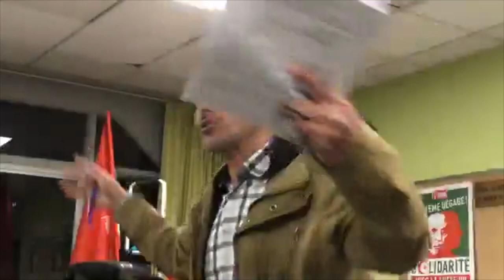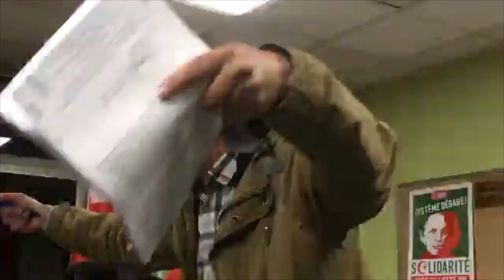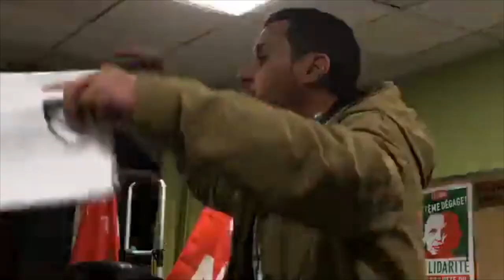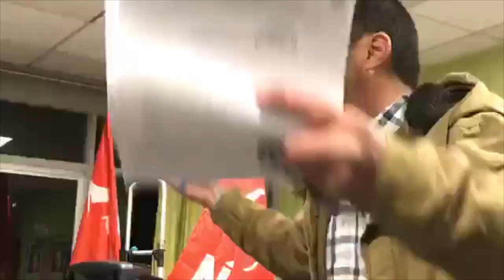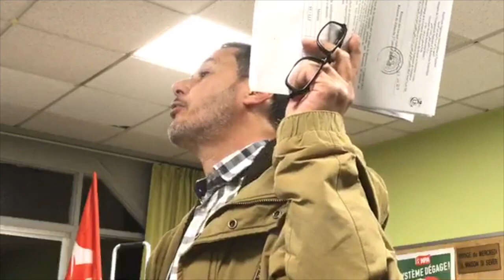Débat sur l'Algérie à Rouen avec Kamel Aïssat, du PST